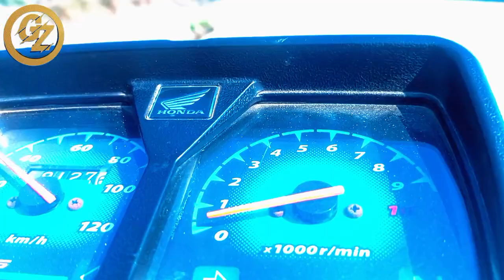bahawalpur ka 2th Nawab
ریاست بہاولپور کا دوسرا نواب صادق محمد خان